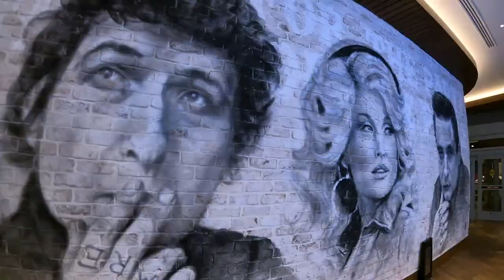Night Life Broadway Tour of the Dolly Parton state! Wide Open! 🔥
just anothern